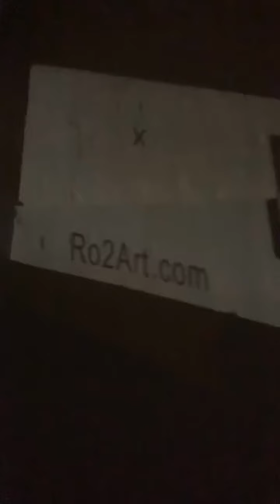The guy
The artbook has an introduction by Roy Sonnema (dean of the Eastern Washington University), essay by Georgia Tiffany (recipient of grants from the Washington Commission for the Humanities and the National Endowment for the Arts) and design by Justin Molloy (director of Education and Creative at SEGD – Society for Experiential Graphic Design).

8.5″ x 11″ (21.59 x 27.94 cm)
Full Color Bleed on White paper, 132 pages

👉🏼𝐀𝐛𝐨𝐮𝐭 𝐦𝐞:

I am Bartosz Beda, an artist born in Poland in 1984. I relocated to the UK in 2008 to study at the Manchester School of Art. After graduating in 2012 with an MA in Fine Art, I was selected for the 2012 Catlin Art Guide as the most promising emerging artist in the UK. I was also short-listed for the Title Art Prize, the Door Prize, and selected for The Saatchi New Sensations 2012, a group exhibition in London for the most exciting graduate students in the UK. I won the esteemed Towry Award for the Best of the North of England 2012. I was a finalist for the Williams Drawing Prize in Connecticut, the USA in 2014, and won second place in the Viewpoints 2014 competition at the Aljira, Center for Contemporary Art in New Jersey, USA, 2014. Recently, I won first place for the Interstate Group Exhibition, CWU Sarah Spurgeon Gallery, Ellensburg, WA, USA, 2017.

I was awarded a six-month scholarship from Manchester Metropolitan University to attend the Academy of Fine Arts in Dresden, Germany in 2012/13; received a fellowship from Fondazione per’l Arte, Rome, Italy in 2016. In 2018, I was awarded a fellowship residency at Goggle, Center for the Arts in Reading, PA. In 2022-23 I was artist-in-residence at Ro2 Art Gallery in Dallas, TX.

My works are in public collection at Reading Public Museum, Brownsville Museum, Siena Art Institute, and Fondazione Per’l Arte, as well as in private collections throughout Europe, the United States, South Africa, and Asia.

Before relocating to England, I worked on animation in the film industry, including two movie productions, Ichthis by Marek Skrobecki (2005) and Peter and the Wolf by Suzieh Tempelton (2006), which received the Oscar Prize in 2007.

My art has been widely interviewed and referenced for The Independent, Studio International, Expose Art Magazine, Creative Times, Radcliffe Times, A-N Magazine, Mastars at Axisweb, Arteon Art Magazine, Expose Magazine, Spokesman-Review, BuzzFeed, Daily News and featured in The Guardian, The Telegraph and Money Week., NatWest, Inlander. I was mentioned on BBC Radio 4 in February 2013 as ‘one to watch’. I now live and work in the United States.